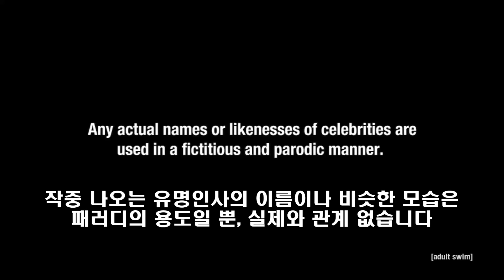[한글자막] 로봇치킨 - 빗치 푸딩 스페셜 1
Original Video : AdultSwim